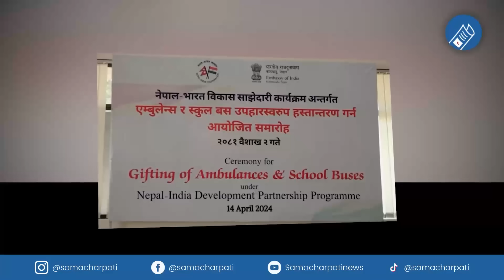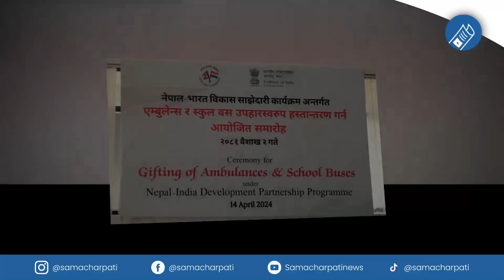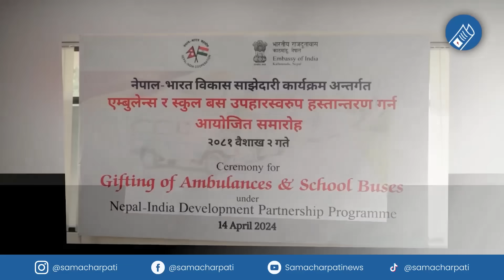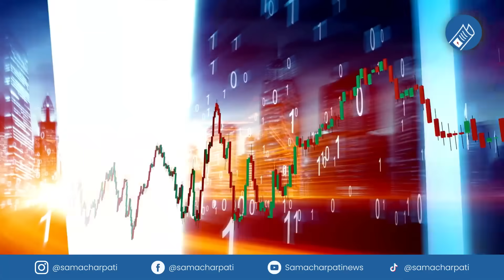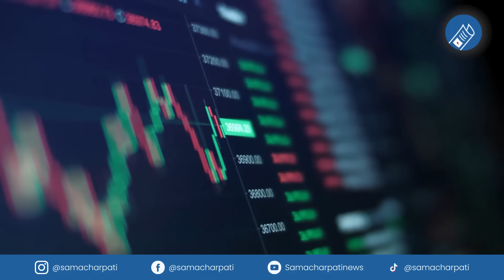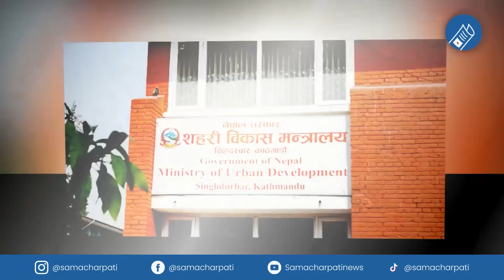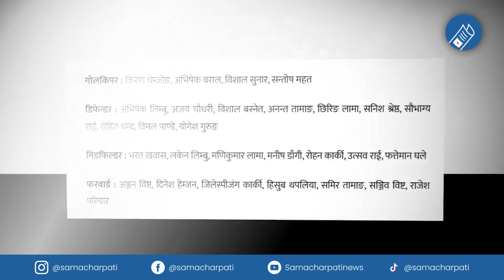Today news 🔴 nepali news | aaja ka mukhya samachar, nepali samachar live | Baishak 2 gate 2081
Nepali news - today news | aaja ka mukhya samachar, nepali samachar live | Baishak 2 gate 2081,